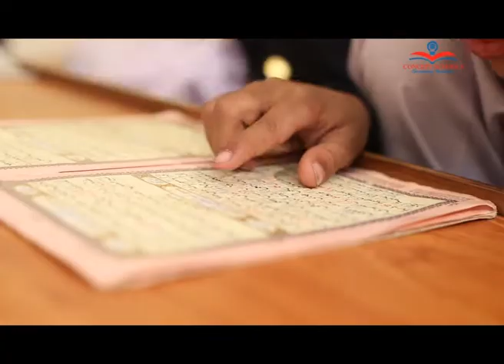Concept Schools TVC Admissions Open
This is the TVC Of Concept Schools.